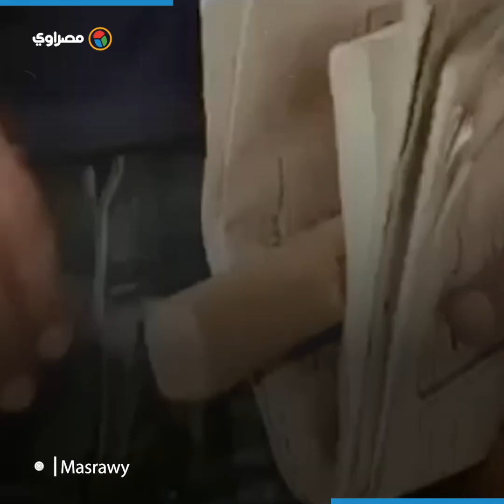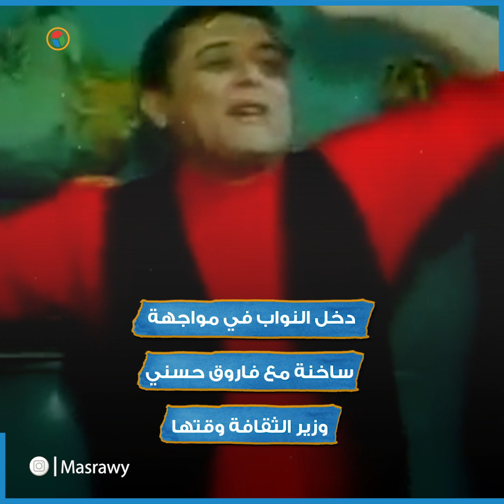أعمال أثارت الجدل لوحيد حامد ووضعته في مرمى النيران